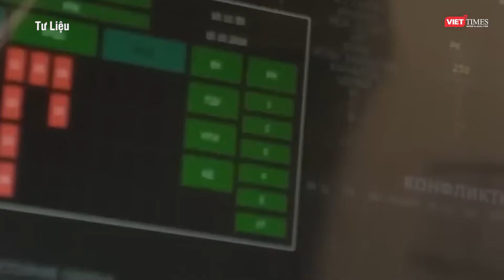Ukraine tập kích "bầy đàn" UAV, phá hủy máy bay hàng hiếm của Nga | VTs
Giới chức Ukraine tuyên bố, nước này đã tấn công vào một cơ sở sửa chữa máy bay của Nga, phá hủy một phi cơ trinh thám trên không A-50, chiếc thứ 3 trong vài tháng qua.